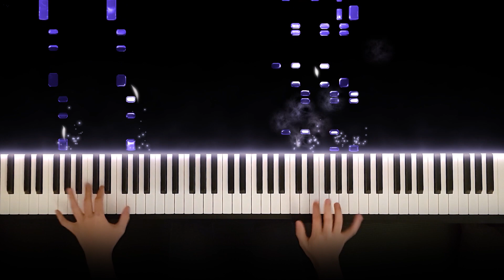Michael Jackson- Smooth criminal (Piano Cover) | J Piano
arranged by Sheet Music Boss
Outro: Ben by Michael Jackson